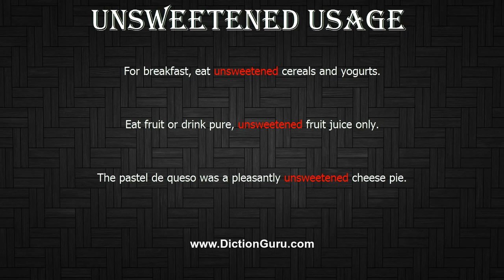How to Pronounce unsweetened with Meaning, Phonetic, Synonyms and Sentence Examples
This video shows pronunciation of unsweetened in a sentence, unsweetened meaning, unsweetened definition, unsweetened phonetic, unsweetened synonym and unsweetened example

unsweetened Definition/Meaning : not made sweet
unsweetened Phonetic : ' n'swi:tnd
unsweetened Synonyms : sour, sharp, sharp-tasting, tangy, bitter, acid, acidic, zesty, piquant, pungent, strong, harsh, vinegary, lemony, citrus, burning, acrid, acetic
unsweetened Examples :
For breakfast, eat unsweetened cereals and yogurts.
Eat fruit or drink pure, unsweetened fruit juice only.
The pastel de queso was a pleasantly unsweetened cheese pie.